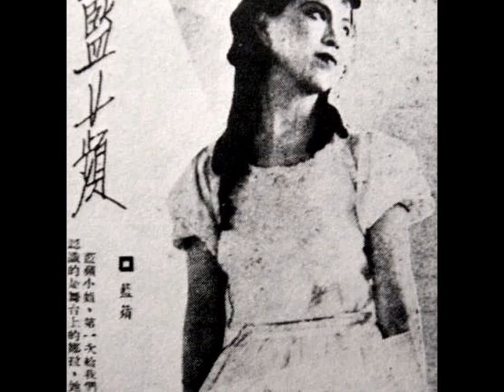Jiang Qing----Madame MAO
Jiang Qing (Chinese: 江青; Wade–Giles: Chiang Ch'ing, also known as Madame Mao; March 19, 1914 – May 14, 1991) was a Chinese actress and a major political figure during the Cultural Revolution (1966–76). She was the fourth wife of Mao Zedong, the Chairman of the Communist Party and Paramount leader of China. She used the stage name Lan Ping (蓝苹) during her acting career, and was known by many other names. She married Mao in Yan'an in November 1938 and served as the inaugural "First Lady" of the People's Republic of China. Jiang Qing was best known for playing a major role in the Cultural Revolution and for forming the radical political alliance known as the "Gang of Four".

Jiang Qing served as Mao's personal secretary in the 1940s and was head of the Film Section of the Communist Party's Propaganda Department in the 1950s. She served as an important emissary for Mao in the early stages of the Cultural Revolution. In 1966 she was appointed deputy director of the Central Cultural Revolution Group. She collaborated with Lin Biao to advance Mao's unique brand of Communist ideology as well as Mao's cult of personality. At the height of the Cultural Revolution, Jiang Qing held significant influence in the affairs of state, particularly in the realm of culture and the arts, and was idolized in propaganda posters as the "Great Flagbearer of the Proletarian Revolution". In 1969, Jiang gained a seat on the Politburo.

Before Mao's death, the Gang of Four controlled many of China's political institutions, including the media and propaganda. However, Jiang Qing, deriving most of her political legitimacy from Mao, often found herself at odds with other top leaders. Mao's death in 1976 dealt a significant blow to Jiang Qing's political fortunes. She was arrested in October 1976 by Hua Guofeng and his allies, and was subsequently condemned by party authorities. Since then, Jiang Qing has been officially branded as having been part of the "Lin Biao and Jiang Qing Counter-Revolutionary Clique" (林彪江青反革命集团), to which most of the blame for the damage and devastation caused by the Cultural Revolution was assigned. Though she was initially sentenced to death, her sentence was commuted to life imprisonment in 1983. After being released for medical treatment, Jiang Qing committed suicide in May 1991.